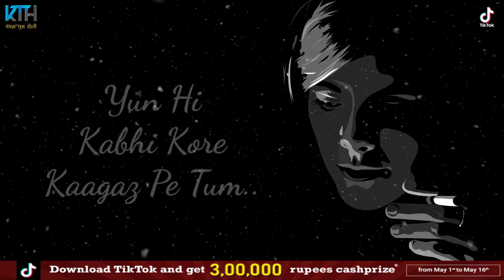True Line Status Very Sad Heart Touching Whatsapp Status Video | Return Of TikTok, Win Cash Prize